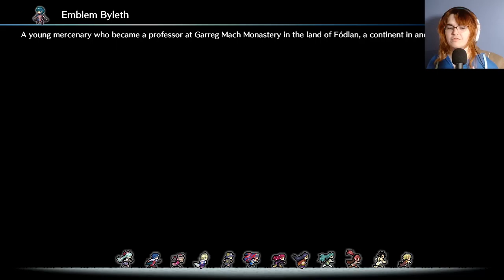We Hit Chapter 17.....Guh- Fire Emblem Engage Maddening Part 25!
How do i not suffer in this chapter?

Lover of all things fire emblem and strategy (never good at it)